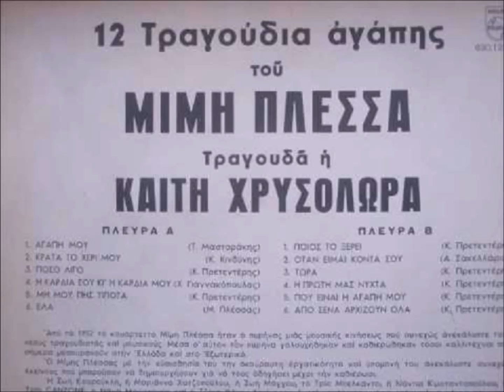Μίμης Πλέσσας - Αγάπη μου - 1966 - Καίτη Χρυσολωρά - Όλος ο δίσκος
Αρχιναω από τα "ευχαριστώ' αφού δεν υπήρχε περίπτωση να είναι δικό μου το συγκεκριμένο βινύλιο που είναι σπάνιο και σίγουρα πανάκριβο!!!
Ευχαριστω λοιπόν τον Λάμπρο το συλλέκτη που δεν δίστασε να το δώσει μα και τη Βασιλικούλα που το μοιράστηκε μαζί μου. Ευχαριστώ και το Μίμη Πλέσσα,τον αγαπημένο μου Συνθέτη, που το ζήτησε μέσω της συζύγου του για να το ακούνε το πρωί που πίνουνε το καφεδάκι τους (άσε που τα περισσότερα τραγούδια είναι να τα ακούς βράδυ  "μάγουλο με μάγουλο" κοιτάζοντας από ψηλά μια φωτισμένη πόλη ...)

Ένας πανέμορφος αισθαντικός δίσκος μα αδικημένος αφού δεν πέρασε ποτέ στην ψηφιακή εποχή...Και να ήταν μόνο αυτός...

Παρακάτω τα τραγούδια ένα -ένα,πατώντας στον χρόνο πηγαίνετε και στο συγκεκριμένο τραγούδι...(Δεν καθομαι τωρα να λέω ποια έχει πει η Φωνή της Βανου ή πολύ αργότερα η Μαριάννα Ευστρατίου στο δίσκο του 1996...)

ΑΚΟΥΣΤΕ!!!

1.Αγάπη μου
2.Κράτα το χέρι μου 03:03
3.Πόσο λίγο μ΄αγαπούσες 06:14
4.Η καρδιά σου και η καρδιά μου 09:21
5.Μη μου πεις τίποτα 12:01
6.Έλα 14:35 (Μα τι μαγεμένη φυσαρμονικα ειναι αυτη;;;Μούτσης αραγε ή Πάσπας;;;)
7.Ποιος το ξέρει 17:46
8.Όταν είμαι κοντά σου 20:54
9.Τωρα 23:25
10.Η πρώτη μας νύχτα 25:38
11.Πού είναι η αγάπη μου  28:25
12.Από σένα αρχίζουν όλα  31:30

Παρότι θα μπορούσα ,δεν πέρασα τα τραγούδια με το Audition 1.5
,τα άφησα όπως μου τα δώσανε με το νοσταλγικό ήχο του βινυλίου που το παιξε η βελόνα ξανά και ξανά στο αγαπημένο τραγούδι της/του φιλόμουσου στην σκέψη μιας μακρινής χίμαιρας ή αγκαλιά με αυτήν...